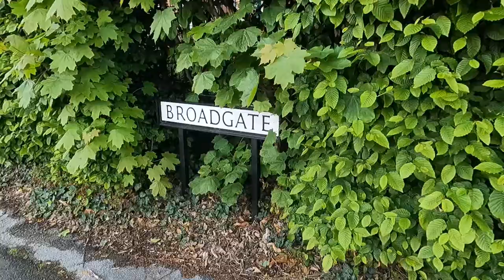Walk at Student Accommodations in Nottingham, U.K.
Filming:
GoPro Hero 9
GoPro Battery and Charger
GoPro Accessories
Portable Charger

Cooking:
Windproof Gas Stove
Camping Cookware Set
Camping Gas
Portable Blender
Camping Stove Windshield
Hot Liquid Flask

Camping:
Rechargeable Camping Light
Folding Camping Chair
Camping Sleeping Mat
Camping Ground Mat
Camping Table
Sleeping Bag
Inflatable Camping Mat

Clothing:
Hiking Boots
Hiking Boots (low)
Reflective Cycling Jacket
Neck Warmer
Thermal Winter Hat
Bike Sunglasses
Waterproof Gloves
Outdoor Hiking Gloves
Casio Waterproof Watch
Beanie Hat

Bike:
Brompton Borough Bag
Brompton Rack Set
Bike Pannier Bag
Waterproof Dry Bag

Bike Maintenance:
Chain Cleaner and Degreaser
WD-40 Rust Protection
Bike Cleaning Tool Kit
Chain Lubricant
Bike Cleaning Spray